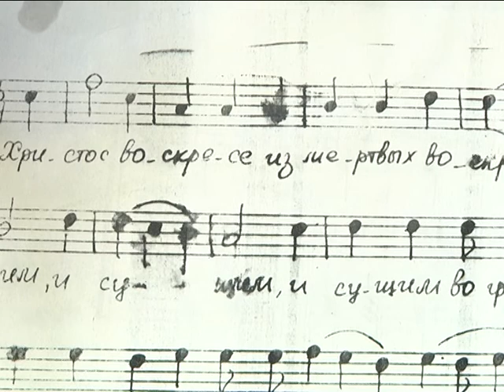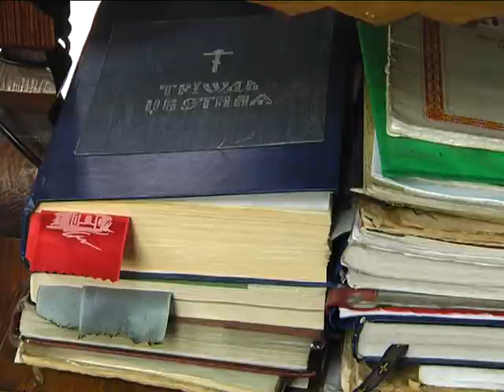2017-05-03 г. Брест. 1-ый съезд регентов Брестской епархии. Новости на Буг-ТВ.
Журналист О. Осмолович Оператор Д. Величкевич
Архиепископ Брестский и Кобринский Иоанн обсудил актуальные проблемы церковного пения с участниками 1-ого Съезда регентов Брестской епархии. Первый в наши дни, но, следует отметить, что практика проведения подобных мероприятий была положена еще в конце 20-ых годов 20-ого века именно в городе над Бугом. Именно от первого съезда, состоявшегося в 1927 году в Бресте, который в то время был частью Польши и входил в состав Полесской епархии, и ведется отсчет юбилейной даты, выпадающей на 2017 год. Сегодня традиция возрождена, участников форума принимал Николаевский храм.